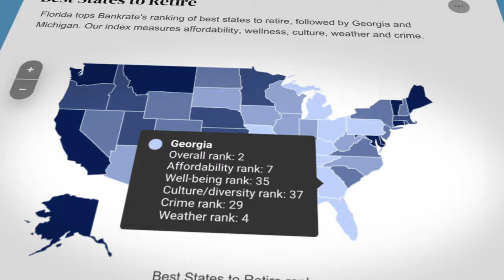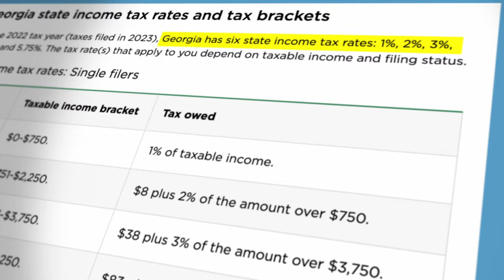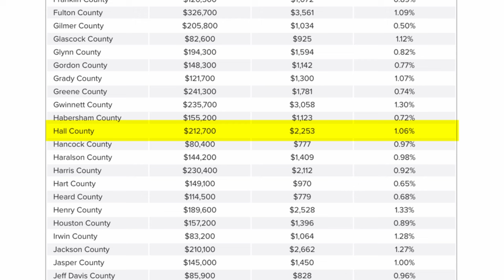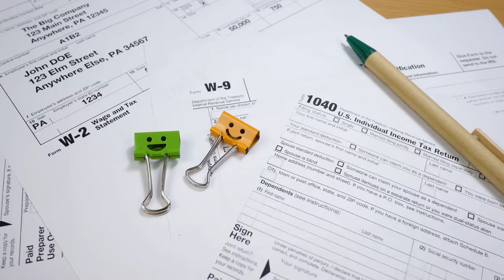Georgia is THE Best State to Retire In?!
Georgia is quickly becoming the top destination for retirees because of the great weather, beautiful outdoors, and great tax breaks. People are sick of dealing with hurricanes and extremely high homeowners insurance in Florida and are heading to Georgia instead!

GA Real Estate License Number 382362